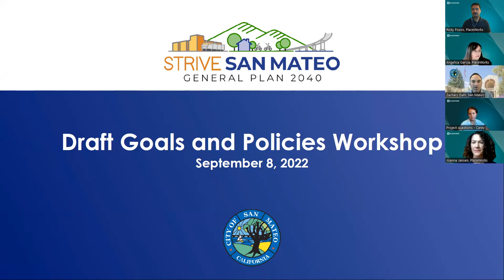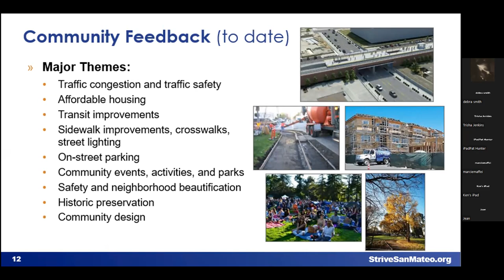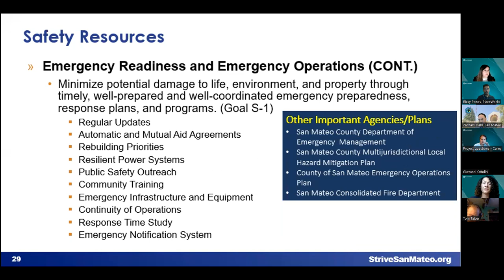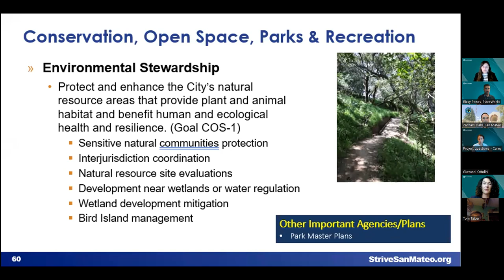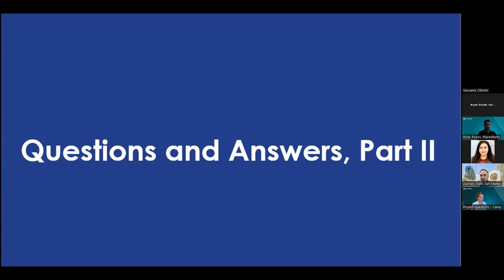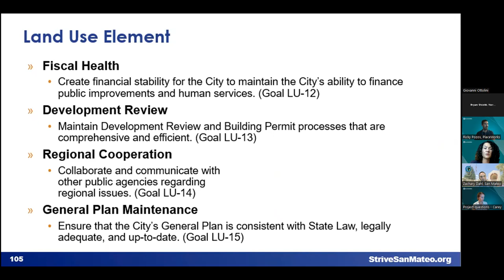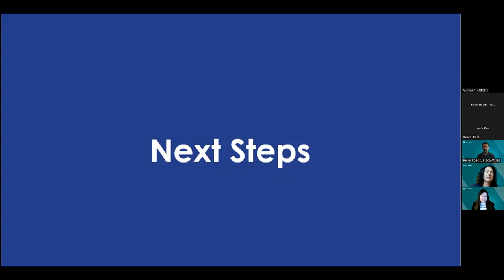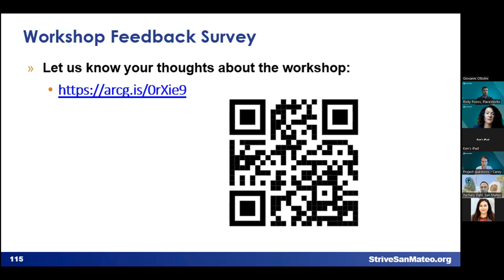Virtual General Plan Workshop - September 8, 2022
A virtual community workshop was held on Thursday, September 8, 2022 to seek and gather feedback on the draft goals and policies for the City of San Mateo’s General Plan Update.